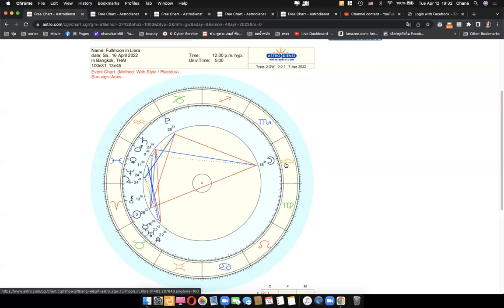ดูดวงโหราศาตร์ตะวันตกราศีตุลย์เดือนเมษายน พฤษภาคม 2565